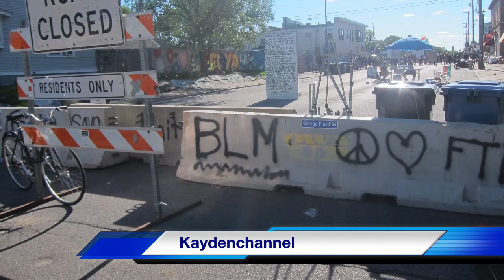Vụ X.ả S.úng Ở Chicago Khiến 2 Người C.hết Và 14 Người Trúng Đ.ạn